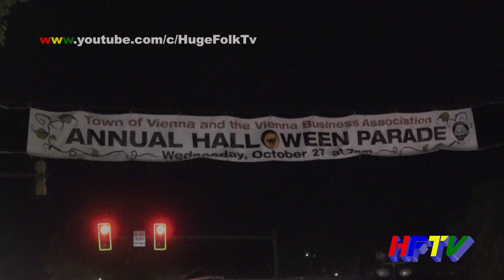Bolivian Folk Dancers @ Annual Halloween Parade 2021, Vienna VA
Bolivian Folk dancers: La Diablada Boliviana ( Fundación Socio Cultural Boliviana F.S.C.B) and Caporales San Simón Sucre Virginia.
Event: Annual Halloween  Parade  - Vienna, Virginia USA. October  2021.